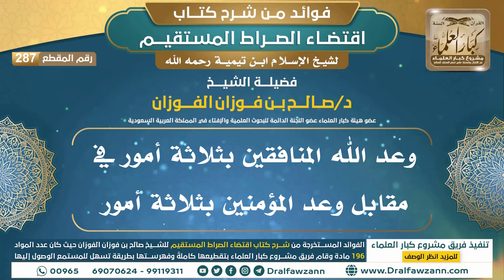[287] وعد الله المنافقين بثلاثة أمور في مقابل وعد المؤمنين بثلاثة أمور | الشيخ صالح الفوزان